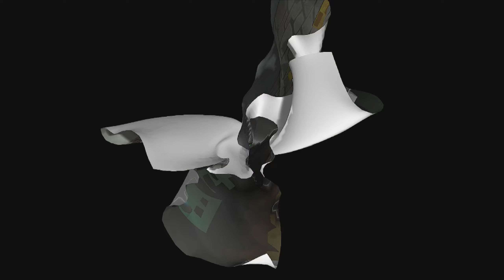Paper Mario: The Thousand-Year Door | How Long Does That Last? | Part 33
The part in which we *will* continue to butcher the name.